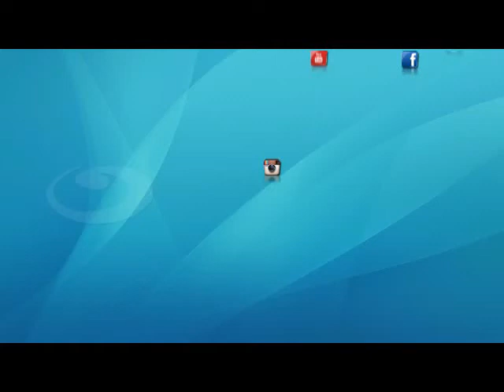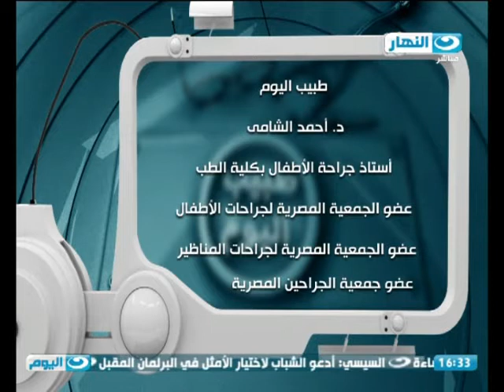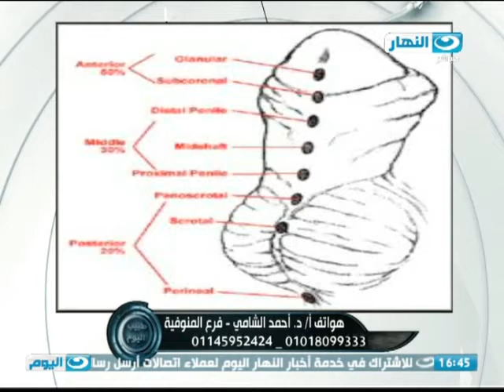طبيب_اليوم: د. احمد الشامي يتحدث عن جراحات الاطقال